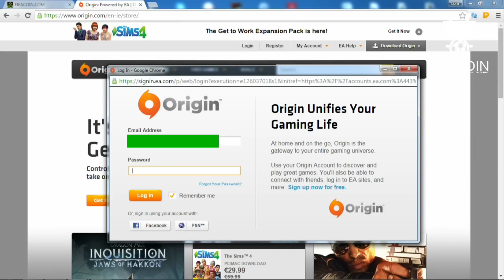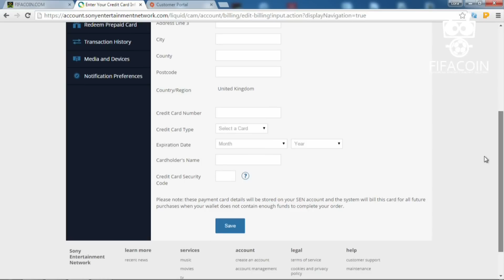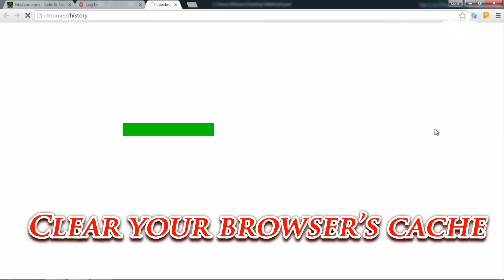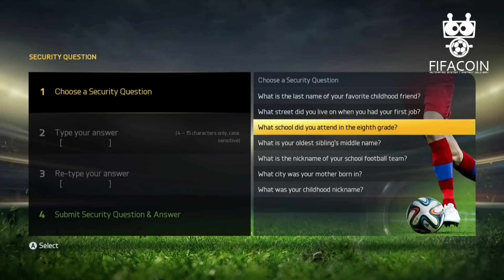Fast & Safe to Buy FIFA 15 Coins Comfort Buy Trade Method Guide